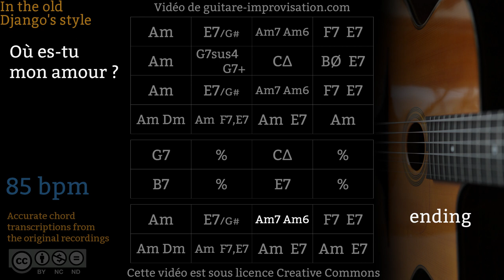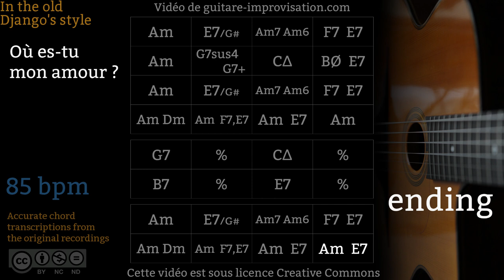Où Es-Tu Mon Amour (85 bpm) - Gypsy jazz Backing track / Jazz manouche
Si ce Backing Track de Où es-tu mon amour vous a aidé à progresser pensez à soutenir mon travail en vous abonnant à cette chaîne.